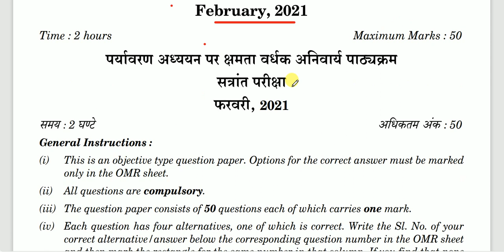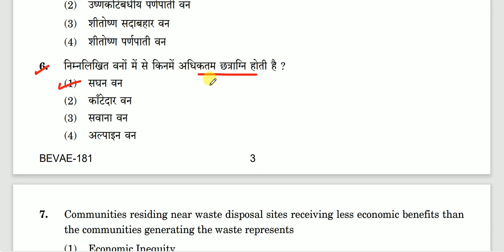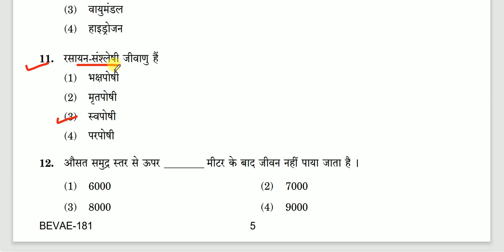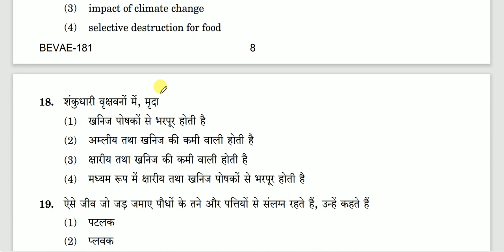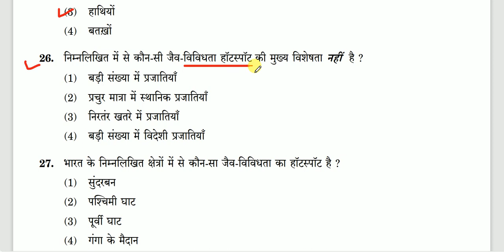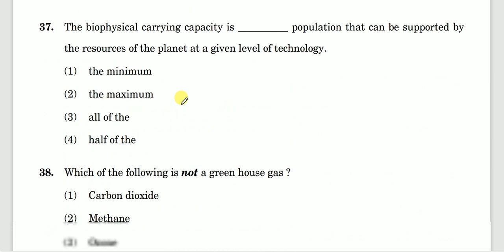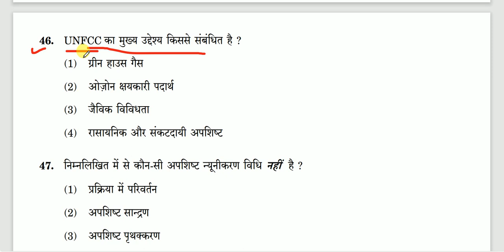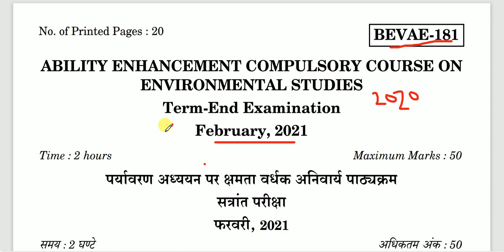BEVAE-181I February 2021 paper solution I